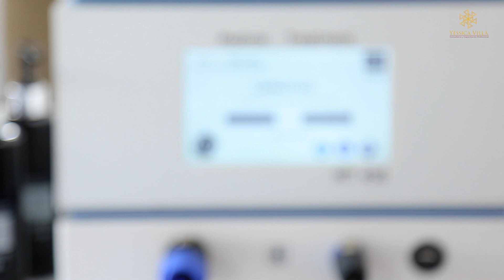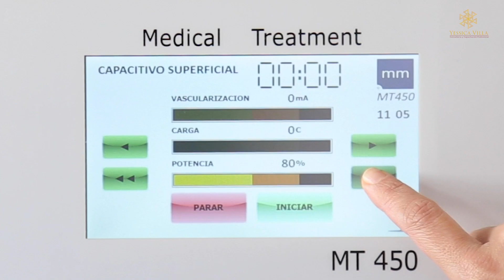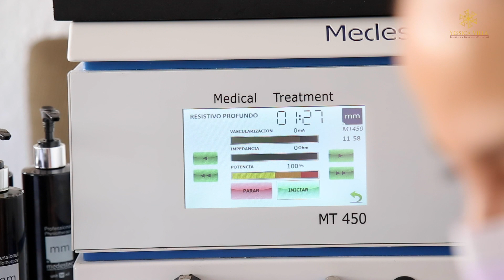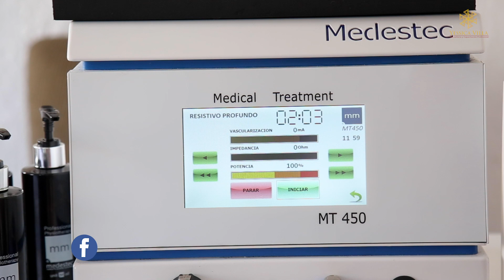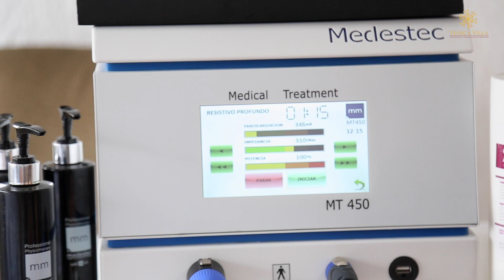TRATAMIENTO DE REJUVENECIMIENTO FACIAL